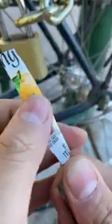Voici comment ouvrir un cadenas avec du jus simplement